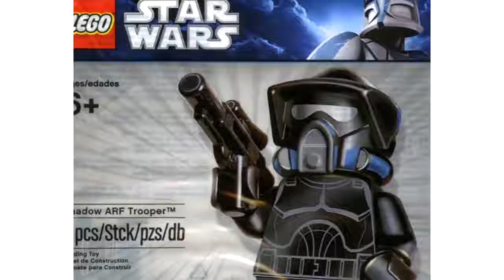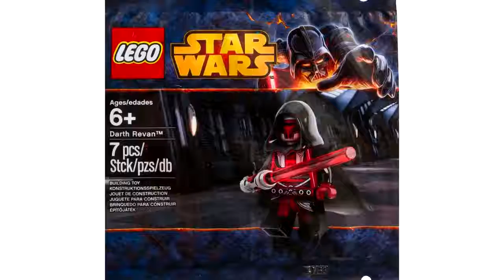ALL LEGO Star Wars May the 4th Exclusive Minifigure 2011-2017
Star Wars Day - 4th May Toys 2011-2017
2856197 Shadow ARF Trooper 2011
5000063 TC-14 2012
5001621 Han Solo (Hoth) 2013
5002123 Darth Revan 2014
5002947 Admiral Yularen 2015
30602 First Order Stormtrooper 2016
6176782 Escape the Space Slug
30611 R2-D2 2017